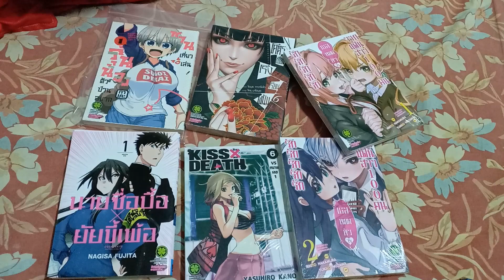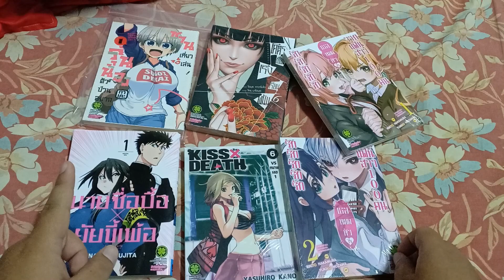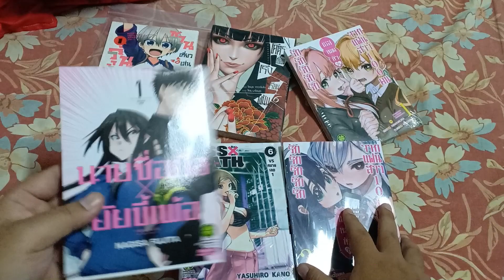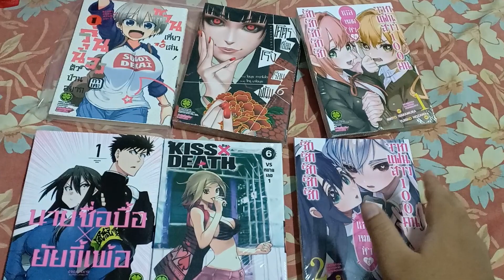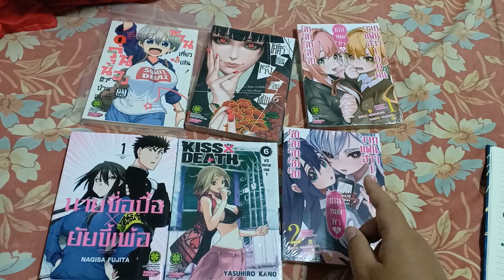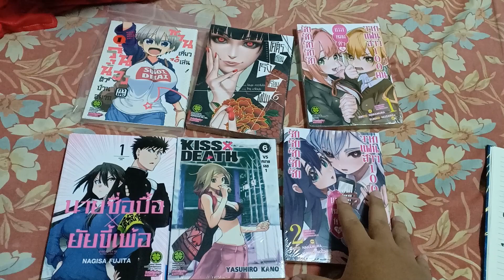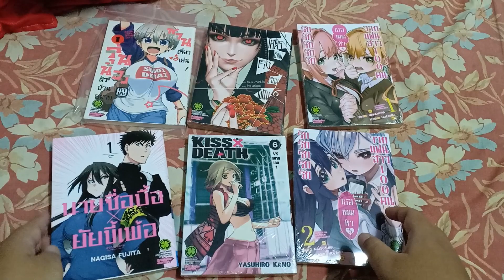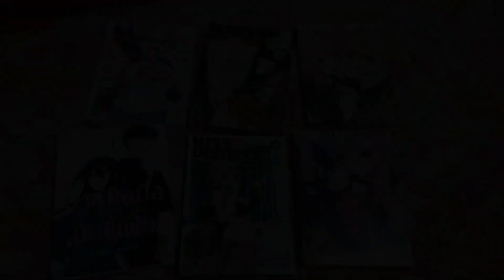ประเด็นสำคัญเกี่ยวกับรักพิมพ์ และมุมมองของผมที่มีต่อสำนักพิมพ์นี้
ยังคงมีการพูดถึงอย่างต่อเนื่องสำหรับสำนักพิมพ์รักพิมพ์ ค่ายขวัญใจของใครหลายคนทั้งรักทั้งเกลียด รวมถึงตัวผมด้วย ซึ่งการที่ผมได้ไปรับชมไลฟ์ของ Jinbei Gamer มันเปิดมุมมองใหม่ๆ และรู้สึกเข้าใจปัญหาที่สำนักพิมพ์นี้ต้องเผชิญ และที่สำคัญ ความคิดเห็นของผู้บริโภคอย่างเราๆ มีส่วนสำคัญมากในการทำให้เห็นหลายๆ ด้าน ของวงการนี้ ก่อนที่เราจะตัดสินใจว่า สิ่งที่มันเป็น มันใช่แบบนั้นหรือเปล่า

ขอบคุณทุกคนที่เข้ามารับชมวิดีโอของผมนะครับ ถ้าชอบก็สามารถกดไลค์ กดแชร์ กดติดตามได้ครับผม